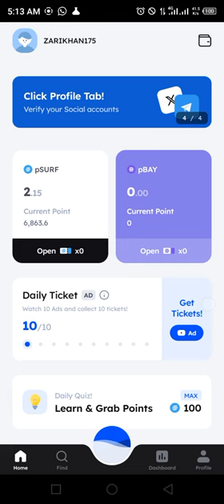Marina Protocol Airdrop Answers Today 20 JULY 2024 | Quiz Answers Today in 1 minute